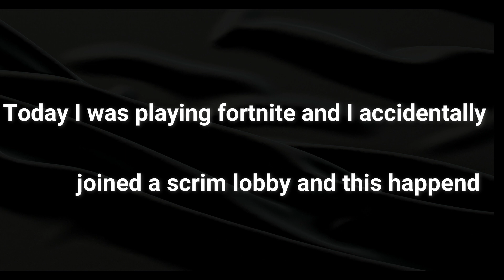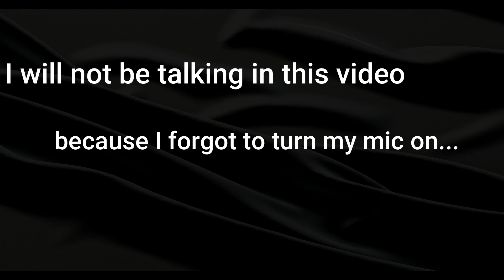I accidentally joined a scrim lobby in fortnite...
This is a  video of me getting in a scrim lobby on accident,  hope you enjoy the vid. peace.